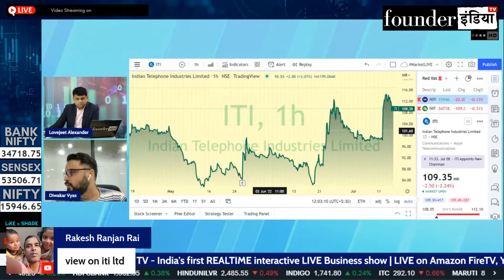ITI Limited के शेयर में क्या करें? Expert Opinion by Diwakar Vyas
जानिए हमारे Stock Market Expert Diwakar Vyas की राय |

Analysis of: ITI Limited

Shows on StockMarket, equity, trading, investment, commodity, personalfinance, tax, cryptocurrency, blockchain, reviews, TI marketanalysis, startups, policyreviews, nifty sensex, and much more.